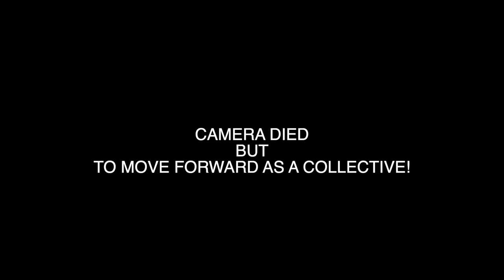2020 REAL TALK FT. BURGER KING FEAST